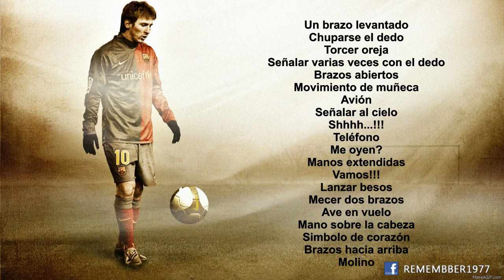FIFA 15 - TODAS LAS CELEBRACIONES - EN CARRERA